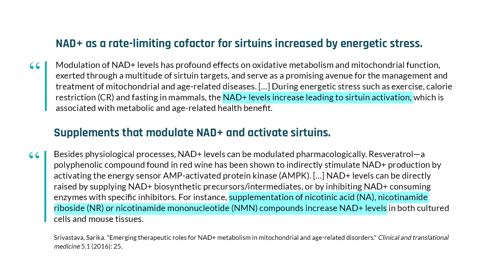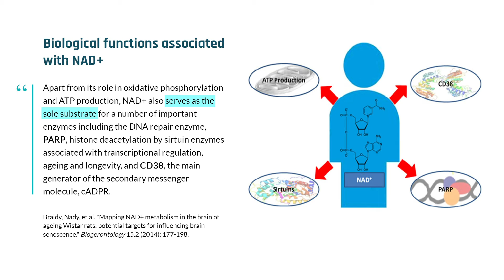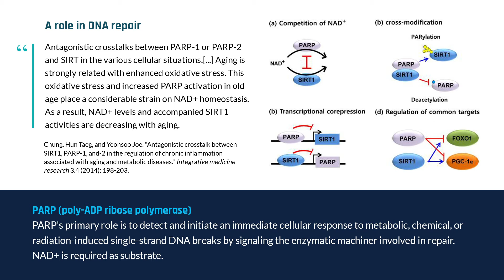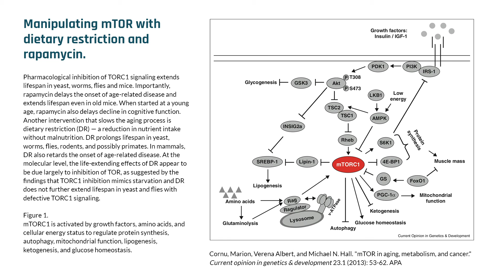How NAD+ drives the circadian clock and regulates sirtuins | David Sinclair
Low energy levels, such as those that would occur during exercising, fasting, or caloric restriction, stress the cell. In turn, cellular levels of nicotinamide adenine dinucleotide, or NAD+, a coenzyme that participates in the production of cellular energy, rise, switching on energy-generating pathways and activating enzymes such as sirtuins. Levels of NAD+ vary according to nutrient intake, activity, and even time of day. In fact, the body's circadian rhythms are subject to NAD+ levels, which drive the body's master "clock." Altered NAD+ levels may be the root cause of jet lag and the overall loss of energy we experience as we age. Modulating NAD+ levels and the pathways in which it plays a role may be the key to extending healthspan and lifespan. In this clip, Dr. David Sinclair describes the role of NAD+ in the regulation of the body's circadian clock and sirtuin production.